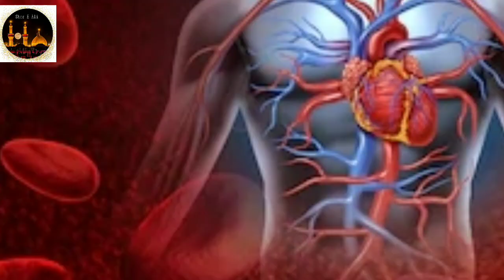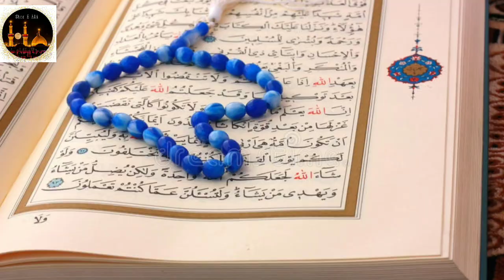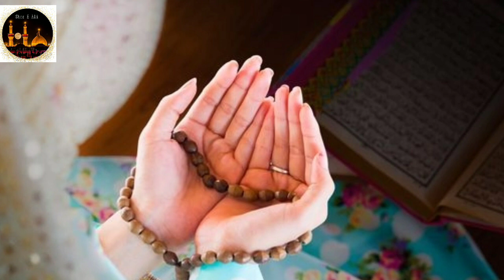Tauba Qabool Hone Ki 4 Nishaniya || Kaise Pata Karein ki Humari Tauba Qabool Huye Ya Nhi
As Salam u alaikum Dosto, Aaj Hum Aap ko Batane Ja Rahe Hai Ki  Tauba Qabool Hone Ki 4 Nishaniya kya Hai, Or Hum  Ye Kaise Karein ki  Humari Tauba Qabool Huye Ya Nhi,
Ishi Ke Bare Me Huzur Saiyyedna Gausul Aazam Ne 4 Nishaniya Batai Hai.. Agar Hum In 4 Nishaniyao Ko Samjh Jay To Hum Ye Pata Kar Sakte Hai Ki Humari Dua Qabool Hui Hai Ya Nhi..

Humari Pahle Ki Video Ise Bhi Jarur Dekhiyega -

Sheikh Ibn Al Arabi R. A. Koun The || Ghouse Pak Ke Roohani Bete ||Ertugrul Ghazi Hazrat Ke Peer ||

Ibn Al Arabi R. A. Ke Sanduq Mai Kya Tha || Ibn Al Arabi R. A. Ke Sanduq Ka Raaz Kya Tha ||

Thanks for Wishing 😊💐